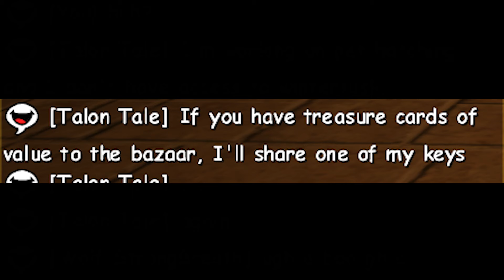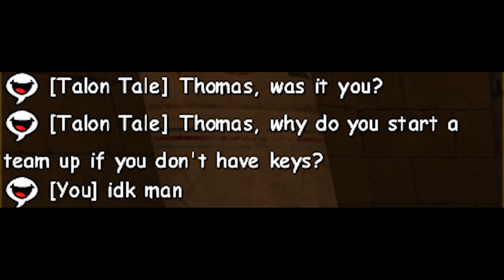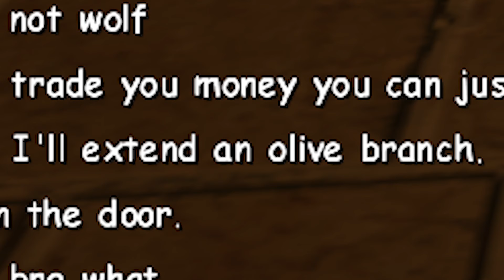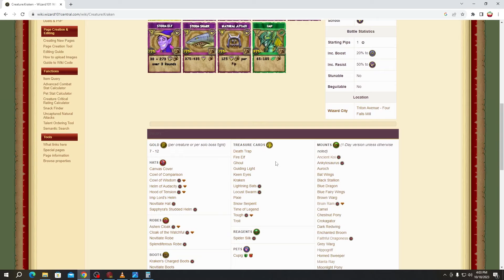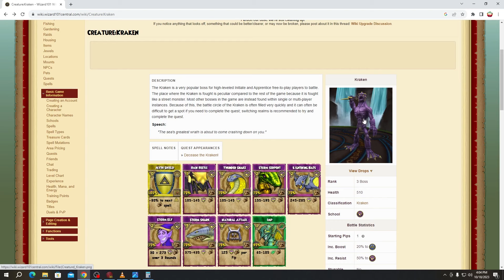The best trolling strategy of all time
boiler